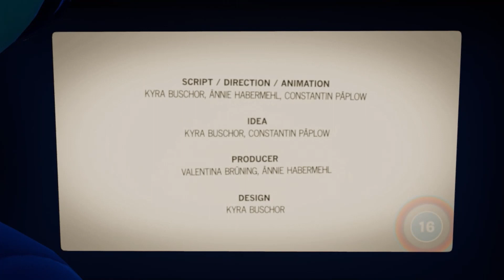Fortnite Mall Stories: "Untitled"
(In game media experience)

HangryAlien is ACTION ONLY, fun-to-watch, and a Fortnite YouTuber with excellent video making skills. No click-bait EVER.

Hey guys, I spend a lot of time and effort to make my videos as fun to watch as possible. I am not and never will be a trash content creator. This channel is made for YOU and the more involved you are with liking and commenting, the greater influence you have on the direction that I will take the channel! Compliment or criticize! No holds barred!

I won't lie or click bait to get views, nor will I make false promises about what you will see in my videos to try to get more watch time. There are a lot of popular youtubers out there who use dirty tactics like click baiting and lying and I am tired of it.

Someday I will be a popular youtuber with a great channel for Fortnite videos only from remaining dedicated to providing you with only high quality videos. I respond to all comments and I truly want your feedback. As I said, this channel is made for you.

Fortnite Battle Royale is currently in Chapter 3 Season 2 and there are Resistance, Covert Ops, Season, and Milestone Quests that I will make videos about to help you gain as much xp experience as possible so that you can level up and get battle pass levels to unlock new character skins, pickaxes, contrails, emotes, back bling, etc. Sometimes I will also show you item shop things or instructional videos on how to obtain / attain creative xp that are sometimes referred to as glitch xp even though really some creative map modes have accolade xp.